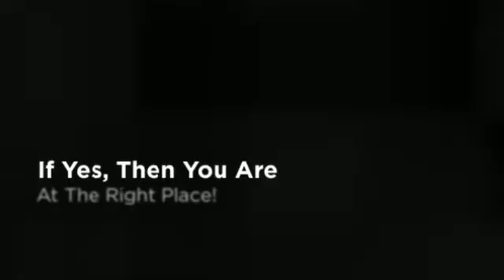White Rocking Chair - How To Choose White Rocking Chair?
- Chairs are the best companions at home or office. You need a place to rest upon and these are the perfect resting furniture. If you're going for interior decoration then you need to become choosy in the selection of material and all the stuff inside your house or office.